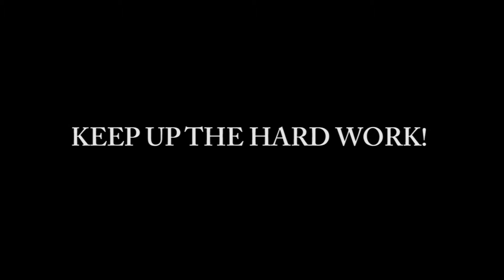VARSITY HOUSE- 6 WEEK TRANSFORMATION II